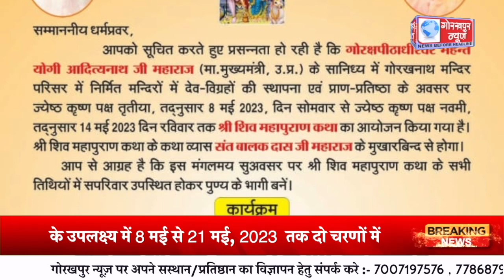गोरखनाथ मंदिर परिसर में बने नव देव-मंदिरों में विग्रहों की प्राण प्रतिष्ठा के उपलक्ष्य में 8 मई से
गोरखनाथ मंदिर परिसर में बने नव देव-मंदिरों में विग्रहों की प्राण प्रतिष्ठा के उपलक्ष्य में 8 मई से 21 मई, 2023 तक दो चरणों में अलग अलग कथाएं होने जा रही हैं